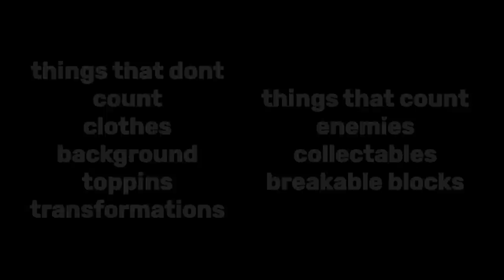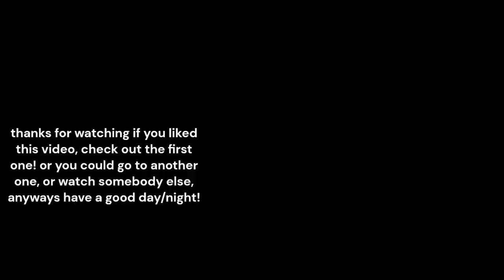Can you beat Pizza Tower without touching green?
ok so i forgor to put some rules in such as:
ranks don't count, idk why they would
john pillar doesn't count. you can't finish the level without breaking him. (CTOP)
health pickups DO count tho,  i just forgot
and also  i touched the stupid vine and breakable block in pizzascare, man this is really becoming a bathaniel nandy video.

Today i'll be attempting to beat aleast more then 5 levels in pizza tower, But with a twist, I can't touch green! You can't touch the olives in Deep-Dish 9, You can't touch the green artwork things in Pepperman's fight, And Fun Farm is just a joke.

Timestamps:
Intro (0:00)
Roof Gutter (0:17)
Ancient Pizza (1:07)
Cheese (2:39)
We Back In The Mine (3:18)
Pepper And His Fartwork (7:43)
Shifting Sand Land (8:44)
Junkyard (9:08)
Unfun Farm (9:30)
McDonalds (9:41)
The Stretcher (13:35)
I Can't Think Of A Joke (16:02)
Green (16:25)
Green: The Sequel (16:31)
Sensory Oliveload (16:36)
Theodore (17:20)
The Creator's Hometown (20:11)
Cucumberbot Factory (23:58)
Really Hard To Breathe (24:42)
The Level Where My Favorite Transformation Is Present (24:50)
Me Being Stupid (31:07)
Scary Pizza (31:22)
Pizzaboy's Pizza (35:57)
America (36:22)
Super Pizza Brothers (37:03)
(Crumb)ling Tower Of Pizza (37:21)
Ending (37:45)